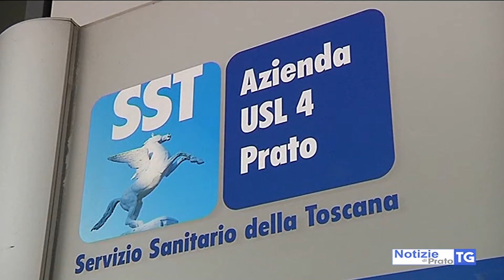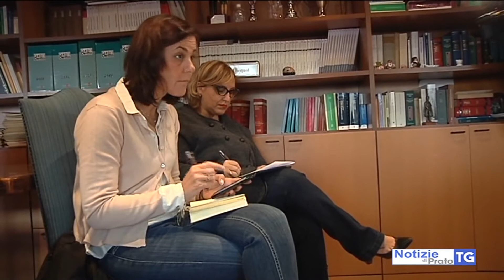2021-03-08 PRATO - ESAMI DEL SANGUE SENZA PAGARE TICKET, CHIUSA INCHIESTA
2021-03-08 PRATO - ESAMI DEL SANGUE SENZA PAGARE TICKET, CHIUSA INCHIESTA